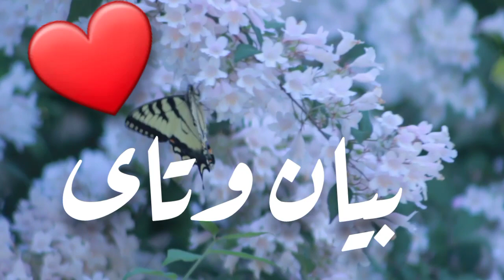أغنية إسم بيان وتاى